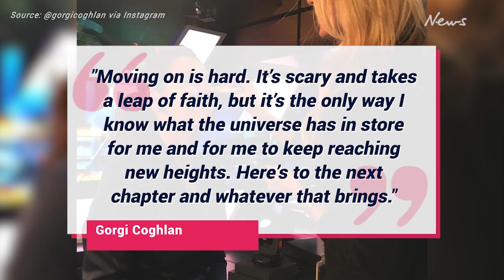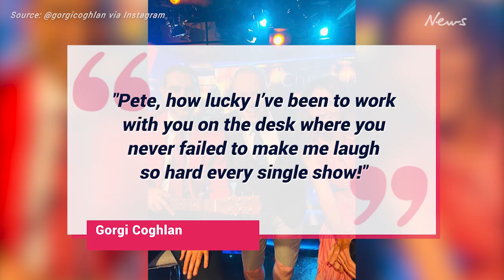Gorgi Coghlan announces she’s leaving The Project after 10 years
Gorgi Coghlan has announced she is quitting The Project after ten years as a co-host on the program.